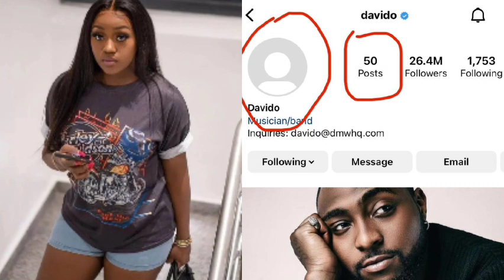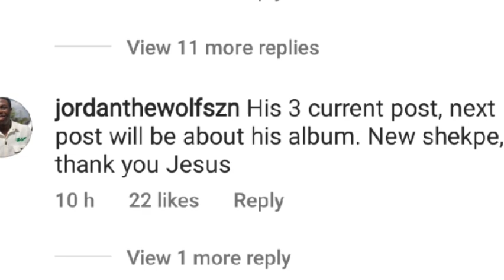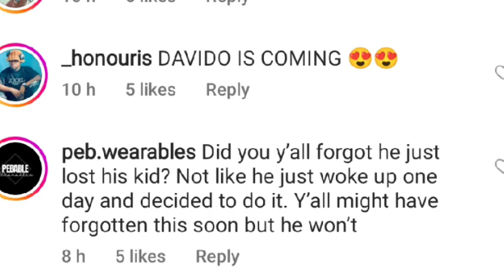Davido Deletes all his Instagram Posts Leaving Only Chioma and Son Ifeanyi, Meet Chioma New Manager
Davido has deleted all his Instagram Posts Leaving Only Chioma and Son Ifeanyi, Chioma New Manager surface online.